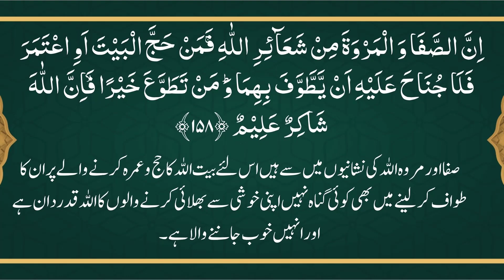Safa Marwa Ki Khani | Hajj Se Pehly Zarur Sunain By Farhat Hashmi